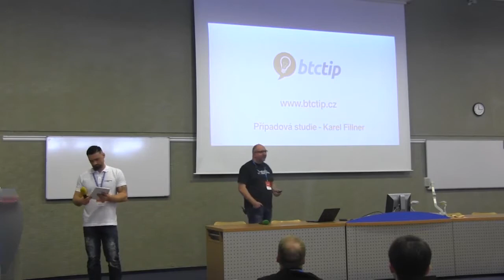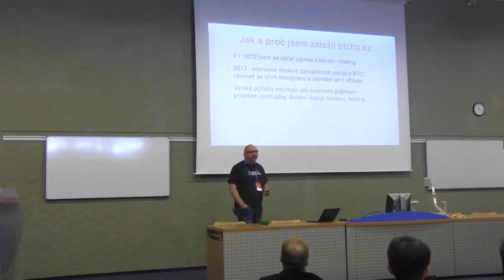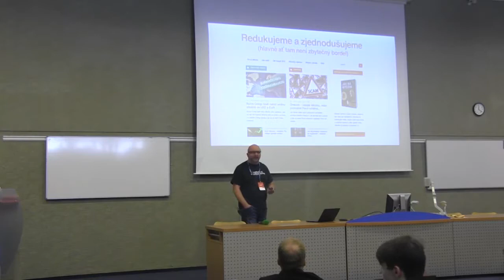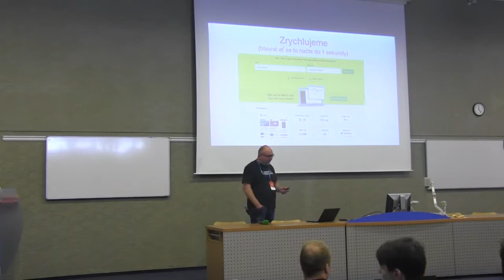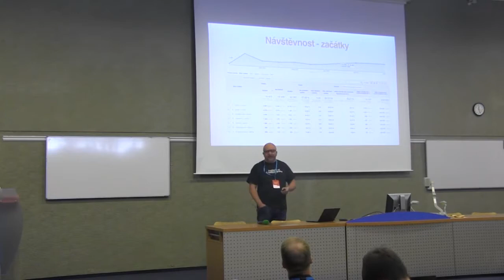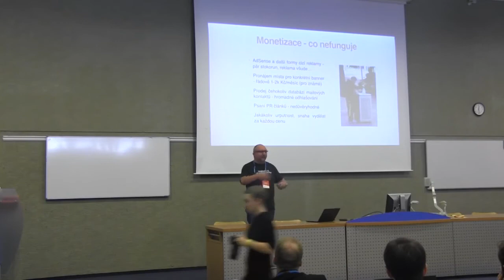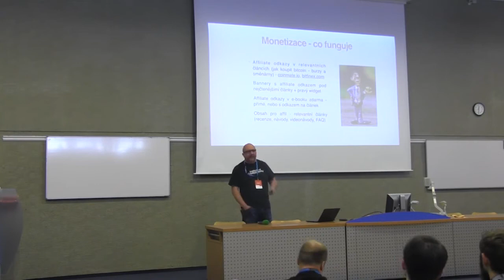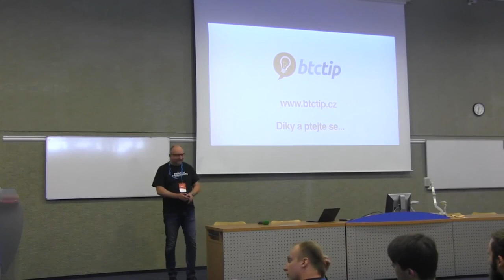BTCTip.cz od Karel Fillner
Přednáška od Karla Fillnera na téma BTCTip.cz